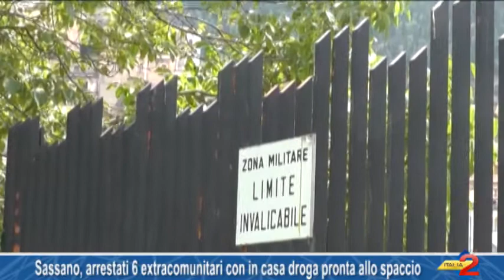Sassano, arrestati 6 extracomunitari con in casa droga pronta allo spaccio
Sassano, non rispettano l’obbligo di firma. Arrestati 6 extracomunitari con in casa droga pronta allo spaccio